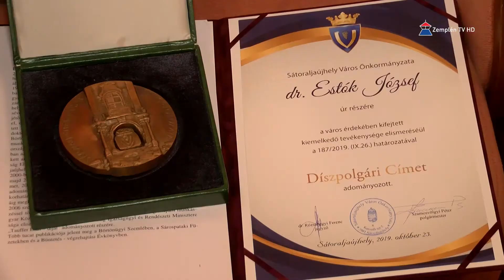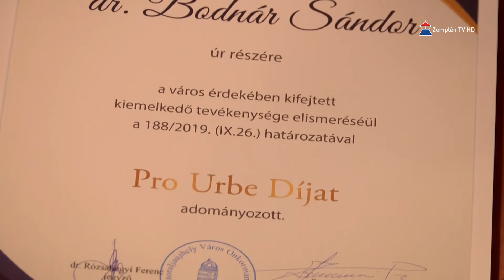Az 1956-os forradalomra emlékeztek Sátoraljaújhelyen